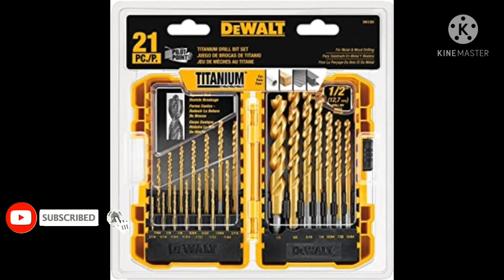Drill bit set